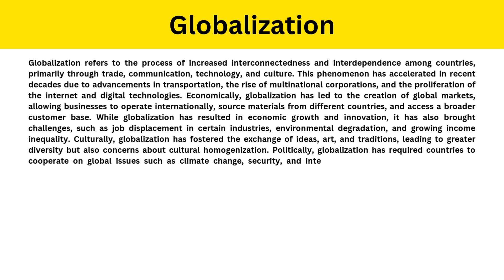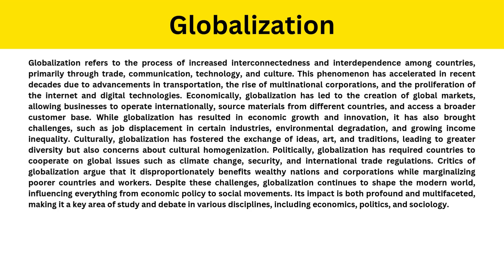Short Paragraph on Globalization